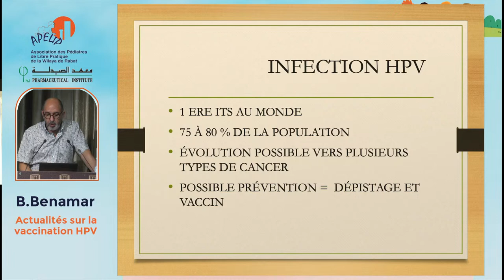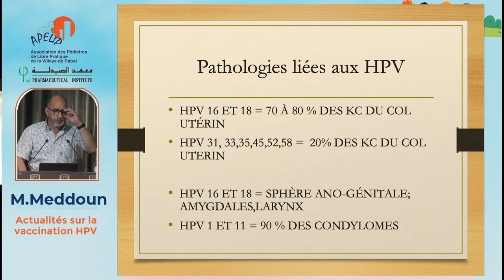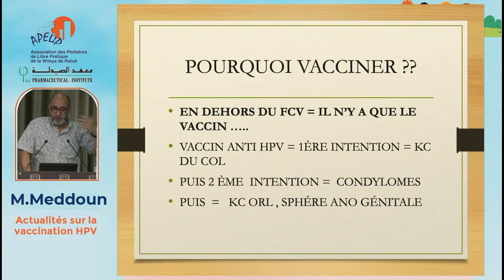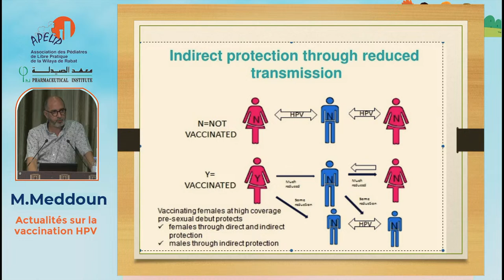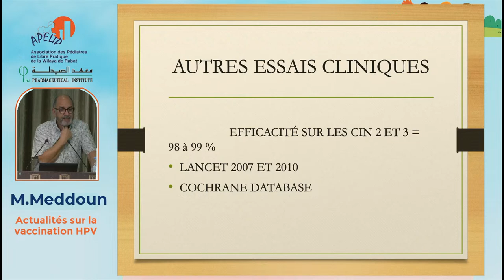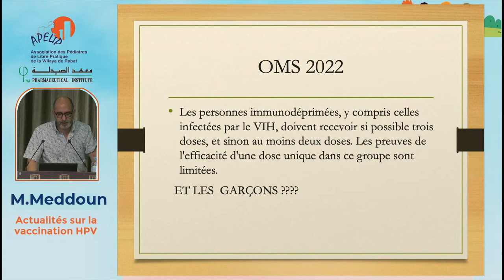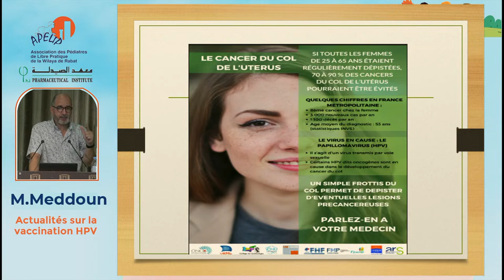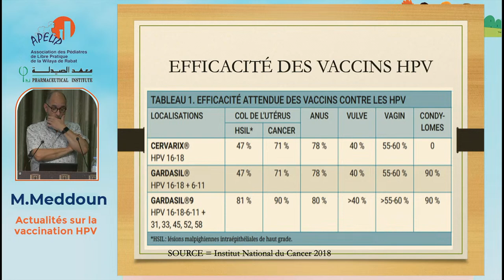Table ronde : Actualités sur la vaccination HPV -- Dr.Mamoun Meddoun